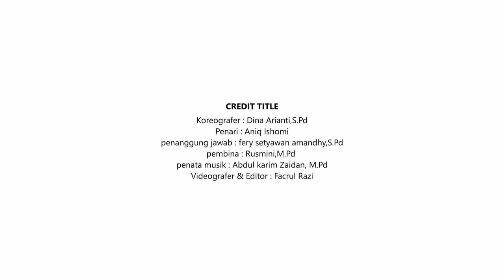🔴 FLS2N SMA TARI KREASI_ANIQ ISHOMI_ KALIMANTAN SELATAN_2022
FLS2N SMA TARI KREASI_ANIQ ISHOMI_SMAN 1 BANJARMASIN_ KALIMANTAN SELATAN_KOTA BANJARMASIN 2022

Sinopsis Tari

Tari Galuh Sasirangan

Sasirangan adalah salah satu kearifan lokal masyarakat Kalimantan Selatan. Kain yang dianggap sakral dijaman kerajaan Banjar ini dibuat dengan cara yang masih sederhana, mulai memola motif, menjahit, menyisit/menarik jahitan, mewarna, menjemur, sampai menjadi produk yang bernilai jual tinggi dan dikenal di dalam negri hingga mancanegara.

koreografer : Aniq Ishomi
Penari : Aniq Ishomi
penangguung jawab : fery setyawan amandhy,S.Pd
pembina Tari: Rusmini,M.Pd & Dina Arianti, S.Pd
Video & Editor : Facrul Razi